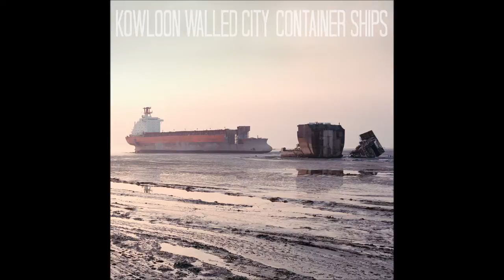Kowloon Walled City - You Don't Have Cancer